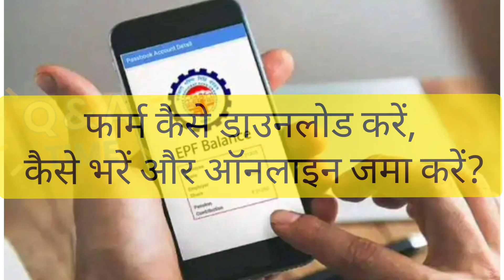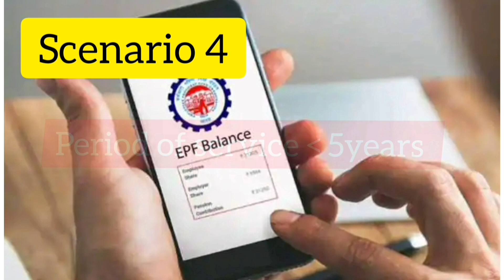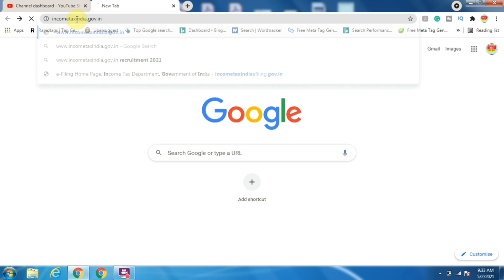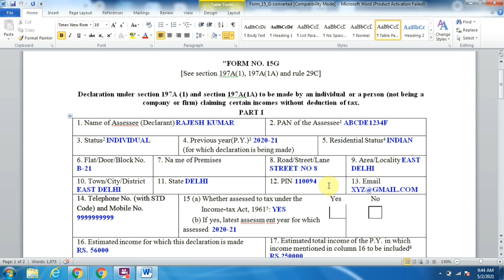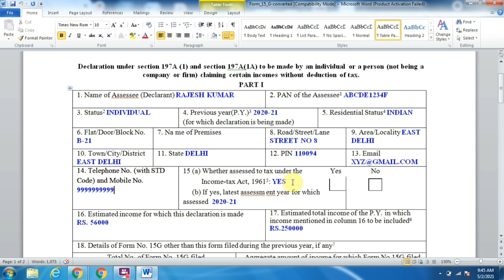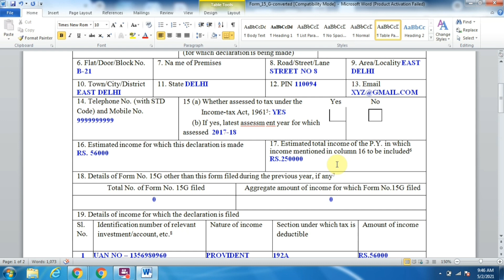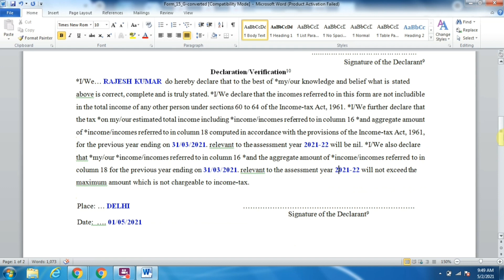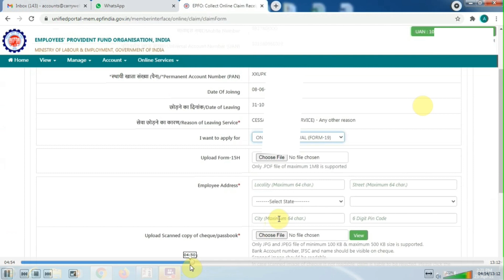Save TDS On PF Withdrawal | How to fill Form 15G For| 2021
Save TDS On PF Withdrawal | How to fill Form 15G For | Form 15G for PF Withdrawal

Also watch - Pf withdrawal process online 2021 | how to withdraw pf online | PF के पैसे कैसे निकाले | EPF

1. How to save tds on pf withdrawal
2. What is form 15G for pf withdrawal
3. how to download form 15g for pf withdrawal
4. how to fill form 15g for pf withdrawal
5. pf nikalne par tds na kate kya kare
6. full pf kaise nikale bina tds kate
7. can i withdraw full pf without deducting tds
8. pf withdrawal me form 15g kya hota hai or kaise bhare
9. pf withdrawal me form 15g kaise bhare
10. pf apply karte time form 15g kaise submit kare
11. how to submit form 15g in pf withdrawal process online
12. form 15g for pf withdrawal
13. pf withdrawal amount nikalne par kab tds kata jata hai
14. kya pf withdrawal karne par tds kata jata hai
15. how much tds is deducted on pf withdrawal process
16. on which amount tds is deducted on pf withrawal process
17. how to withdraw full pf including tds.
18. Is TDS applicable on PF withdrawal after 5 years?
19. Is 15G mandatory for PF withdrawal?
20. Who fills Form 15G?
21. Can I fill 15G form online?
22. pf withdrawal taxable under which section
23. tax on pf withdrawal after leaving the job
24. how to claim tds on pf withdrawal